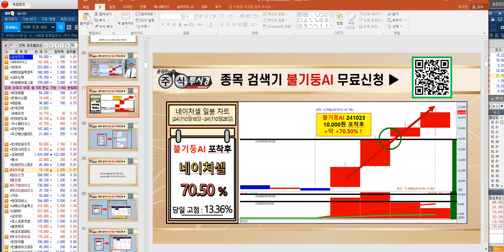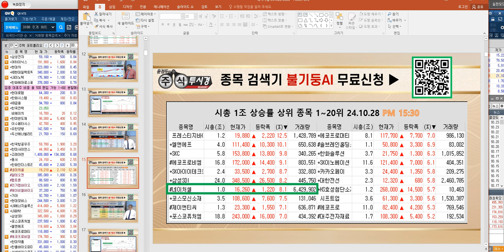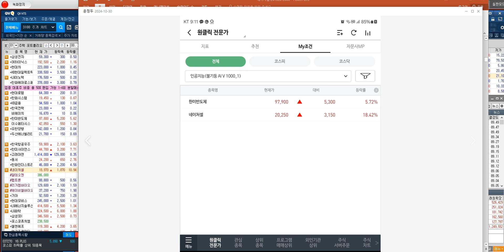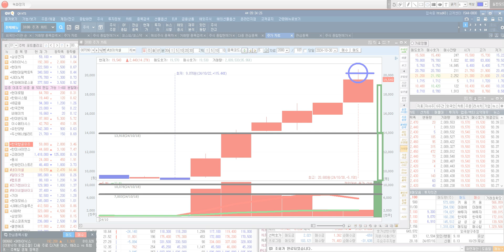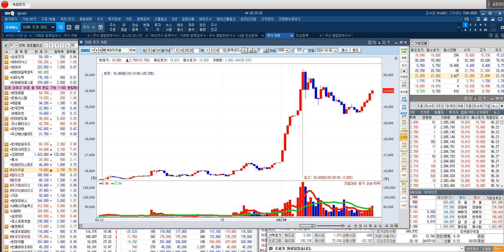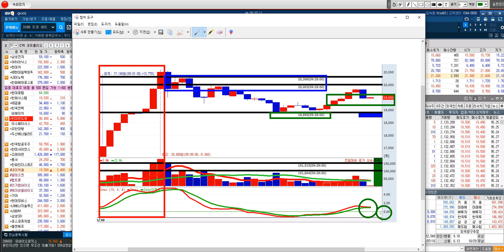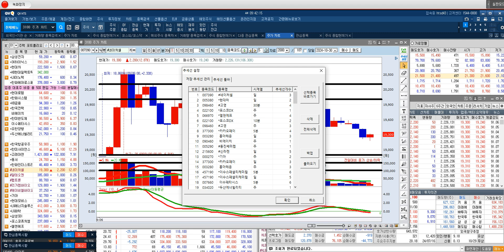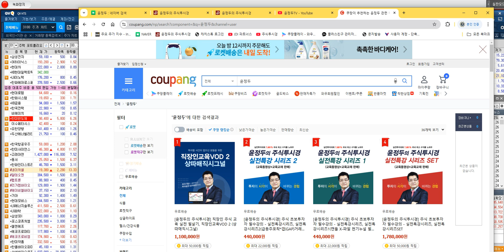네이처셀 누구도 알려주지 않는 차익실현 구간 대공개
♣ 윤정두의 주식투시경 시즌7
♣ 팍스경제TV 22시 ~

★ 2024년 10월 28일 22:00

★ 2024년 10월 25일 22:00

★ 2024년 10월 24일 22:00

♣ KBS 머니올라

♣ 불기둥AI HTS버전
♣ V1500 교육 PART 1 - 1
◆ 기술적 분석의 정의

◆ 캔들 & 이동평균선
◆ 거래량 & 거래대금

◼ 주요경력

✔前 고려대학교 사회교육원 강사

🏆 실전투자대회 최고 수익률 7,681%

* 2007년 대우증권 실전투자대회 1위